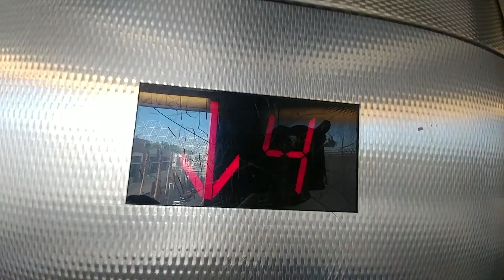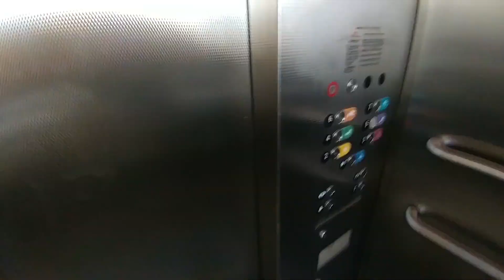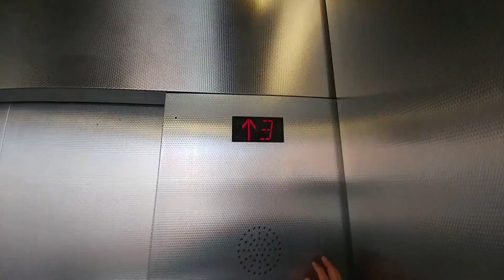RARE! Fujitec Scenic Traction Elevators @ Pike Outlets Garage, Long Beach, CA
Recorded 7-12-18.

Traction151 filmed these before. These elevators are absolute treasures and they are a must-ride whenever you are in Long Beach. They have flashing bells, like a Mitsubishi and they have AVIAN BUTTONS!! Some of you have never heard Avian fixtures, because they only exist in Japan and to see them in the U.S. is a rare sight to see. It is almost seeing a unicorn in real life. These fixtures were manufactured in the early 2000s, but they were recently discontinued.